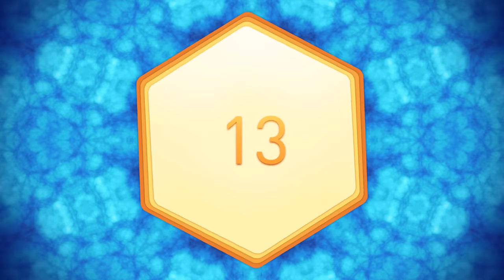طريقة ويم هوف للتنفس للمبتدئين (3 جولات بطيئة)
!! لا تقم بتمارين التنفس في حمام السباحة، قبل النزول تحت الماء، أو تحت الدش، أو قيادة أي مركبة. تدرب دائمًا على الجلوس أو الاستلقاء في بيئة آمنة. قد تظهر أعراض طنين الأذن نتيجة للدفع بقوة شديدة أثناء ممارسة التنفس. إذا حدث هذا، تراجع خطوة إلى الوراء في ممارستك المستقبلية، فمن المهم أن تزيد تدريجيًا، وليس بقوة !!

هذا تمرين تنفس بطيء الوتيرة لويم هوف ويبدأ بحبس الأنفاس لمدة 30 ثانية ونزيدها مع التمرين حتى 90 ثانية. تمرين ٌ مناسبٌ جدًا للمبتدئين أو أي شخص يفضل إرشادات أكثر لطفًا.

فقاعة التنفس هي عبارة عن دليل بصري يساعدك على الحفاظ على الإيقاع والسرعة أثناء جلسات التنفس. ما عليك سوى مشاهدة الفقاعة وهي تتوسع وتتقلص ، واتبعها بأنفاسك. ستساعدك أصوات الخلفية الجذابة على عدم التركيز في محيطك ، مما يسمح لك بالتركيز على أنفاسك فقط.

هل تريد اكتشاف ومعرفة المزيد عن طريقة ويم هوف؟

سؤال (أسئلة) حول طريقة WIM HOF؟

"The Iceman" ويم هوف هو رياضي هولندي وحائز على العديد من الأرقام القياسية في موسوعة غينيس للأرقام القياسية معروف بقدرته على تحمل البرد القارس وإنجازاته غير العادية.

يعتقد ويم أن كل شخص قادر على القيام بنفس الأشياء الاستثنائية التي يسمح له جسده بفعلها. لهذا السبب طور طريقة Wim Hof - وهي مزيج من تمارين التنفس والعلاج البارد والالتزام - لمنحك الأدوات للسيطرة على جسمك.

إنه في مهمة لمشاركة الفوائد الصحية المحتملة لطريقته ، والعمل مع العلماء في جميع أنحاء العالم لإثبات أن تقنياته تعمل.